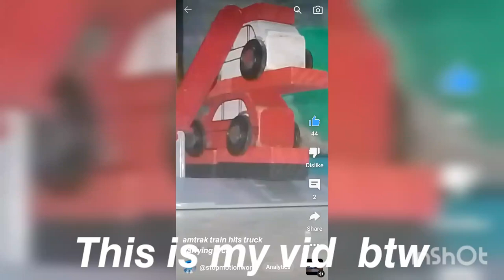𝙩𝙧𝙖𝙞𝙣 𝙘𝙧𝙖𝙨𝙝 𝙞𝙣𝙩𝙤 𝙘𝙖𝙧 𝙘𝙖𝙧𝙧𝙞𝙚𝙧 𝙤𝙣 𝙨𝙡𝙤𝙬 𝙢𝙤𝙩𝙞𝙤𝙣